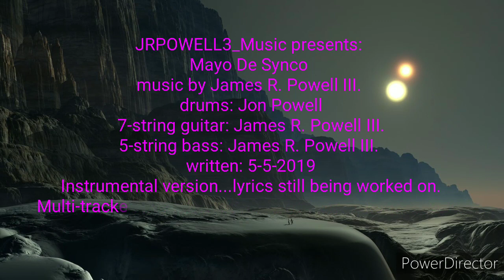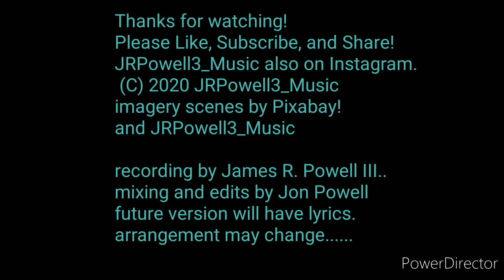Mayo De Synco by James R. Powell III. (Instrumental version)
Song written and recorded last year on 5-5-2019!